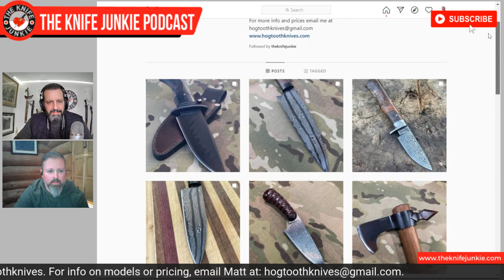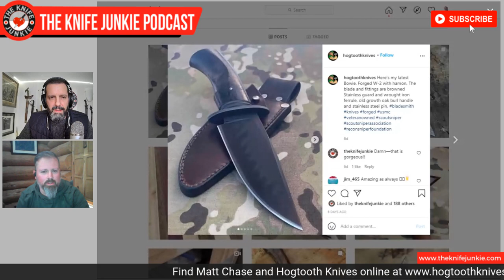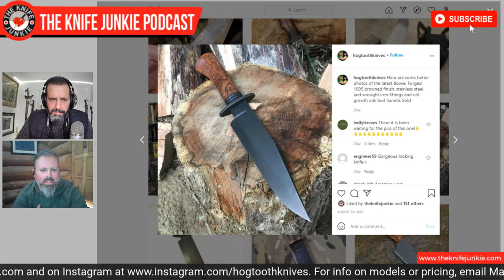Matt Chase of Hogtooth Knives - The Knife Junkie Podcast Episode 192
Matt Chase of Hogtooth Knives joins Bob "The Knife Junkie" on episode #192 of The Knife Junkie Podcast.  Chase is a former USMC scout sniper and interestingly, a "Hog's Tooth" is a badge of honor that a Marine can wear once he becomes a sniper.

Hogtooth Knives makes hand-forged Bowies, kitchen knives, tactical fixed blades, tomahawks and more.

🔪 SHOPPING FOR A KNIFE 🔪
The Knife Junkie Knives for Sale Webpage --